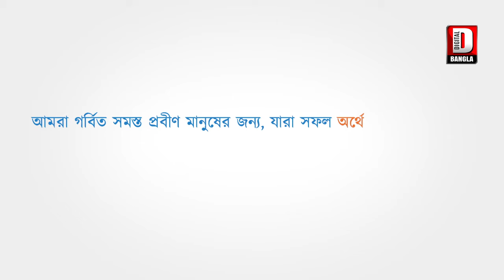দিনহাটা উপনির্বাচনে প্রচারে আসছেন অভিষেক ব্যানার্জি, শেষ প্রস্তুতি চলছে জোরকদমে